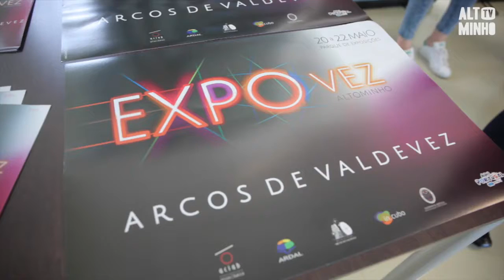Expovez - Feira do Alto Minho em Arcos de Valdevez | Altominho TV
Durante o fim-de-semana, Arcos de Valdevez acolheu mais uma edição da Expovez - Feira do Alto Minho.
No certame estiveram presentes mais de 150 expositores.